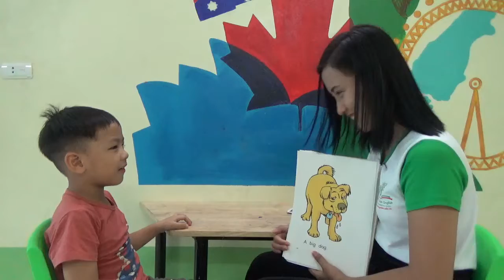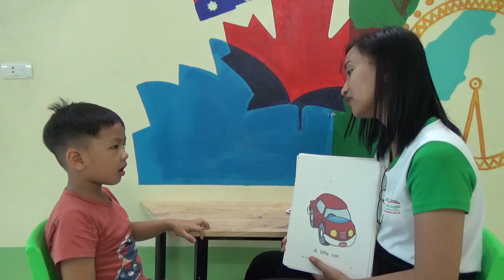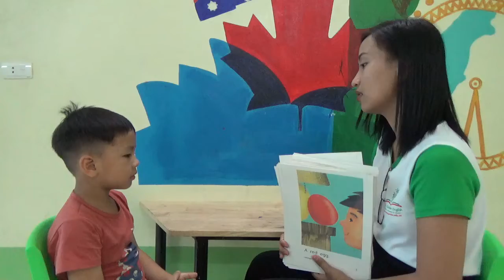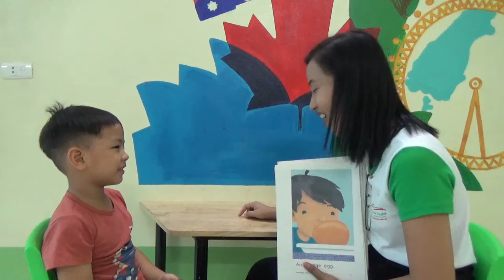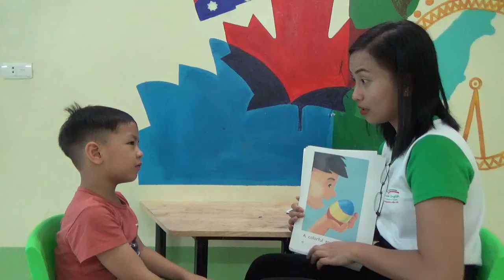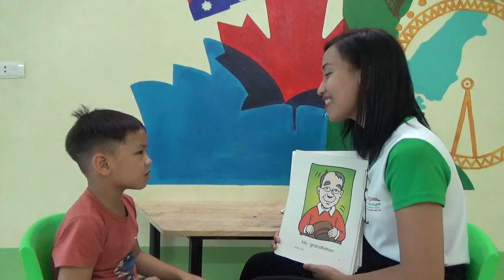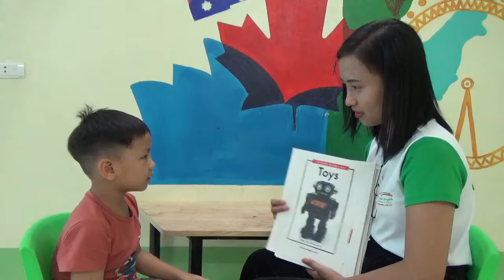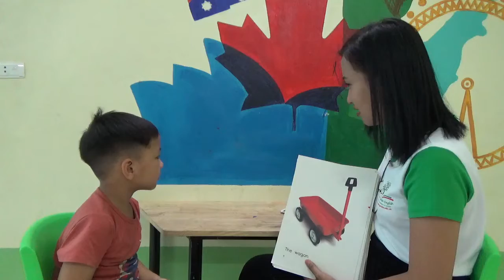K128 - TRẦN DUY HƯNG - TEST 1